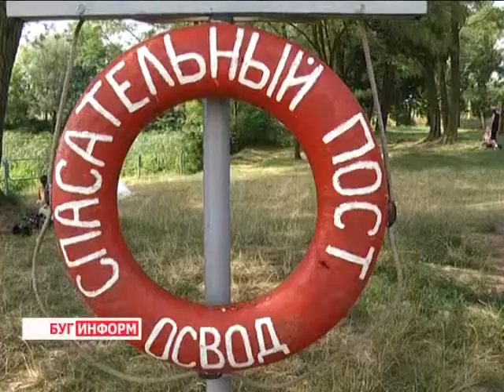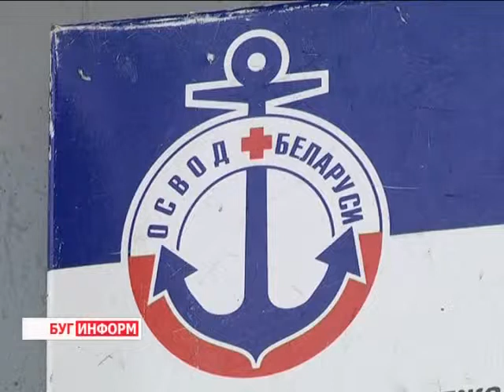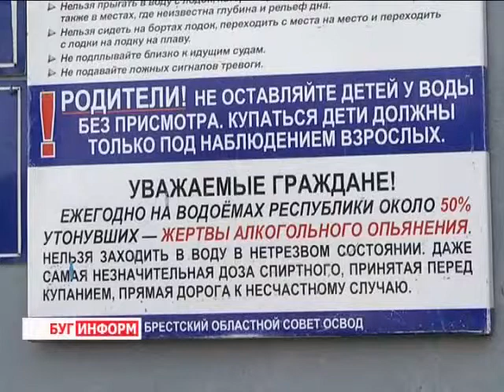2014-08-04 г. Брест Телекомпания Буг-ТВ. В чем причины трагедий на воде: информация ОСВОД.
Середина лета для сотрудников Брестской областной организации ОСВОД выдалась в прямом и переносном смысле жаркой: вместе с градусами на термометре стремительно растёт количество жертв на воде. По итогам  купального сезона, который начался в мае,  на водоёмах области  погибло 57  человек. Из них 6 – несовершеннолетних.